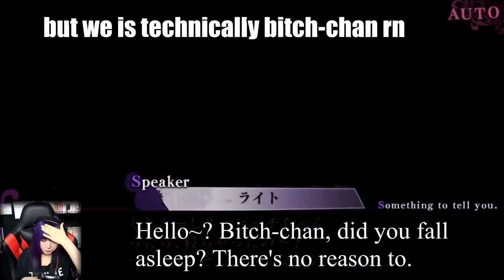I SLEEP WITH VAMPIRE ANIME BOYS! Diabolik Lovers Sleepy Vampire Laito Sakamaki Eng sub | Ami Yoshiko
LEMME KNOW IN THE COMMENTS WHO U WANNA SEE NEXT!
Kanato Sakamaki, Laito Sakamaki, Subaru Sakamaki, Reiji Sakamaki or Shu Sakamaki,
As well as the Mukami's Ruki Mukami, Kou Mukami,Yuma Mukami and Azusa Mukami
Here at last finally Diabolik Lovers sleepy vampire! English Sub For Ayato Sakamaki~ This is one of the special things you get from the Diabolik Lovers Vandead Carnival ps4 psp psvita game!